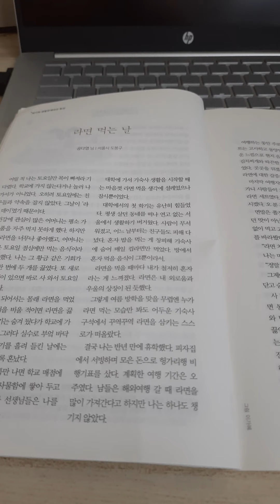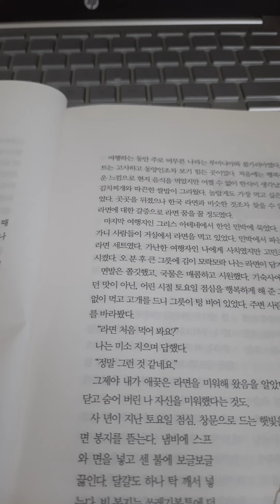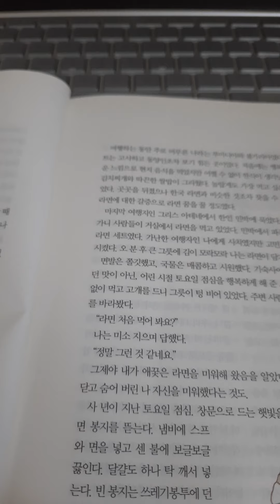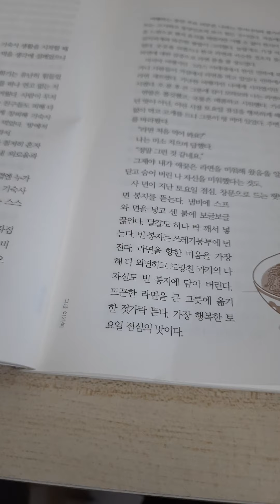라면 먹는 날 The day for Ramyun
라면먹는날 좋은생각 2020년9월호 38에서 39페이지
공다영님 서울시 도봉구